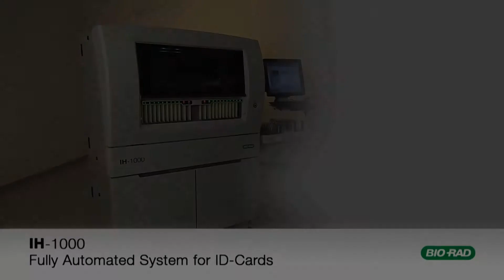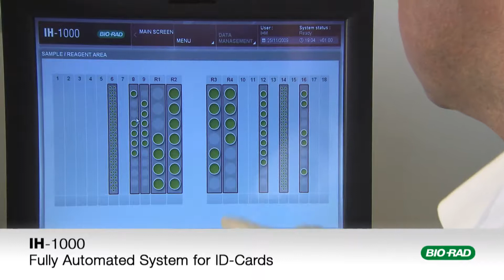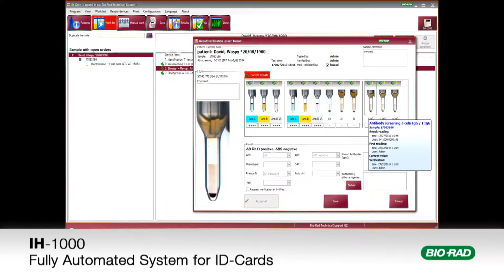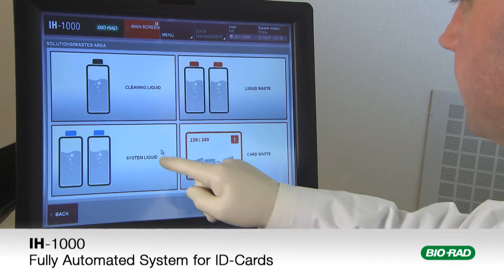IH-1000 – Fully Automated System for ID-Cards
IH-1000 is a revolutionary instrument for immunohematological diagnostics which can be used to execute a great variety of test procedures.

IH-1000 combines three important features which are significant both for today and for the future:
·  Highest level of security and flexibility with full automation
·  Fast sample processing with continuous access
.  Cost efficiency